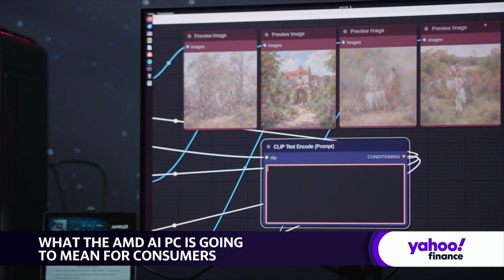AMD lays out new AI PC features: CES 2024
American semiconductor manufacturer Advanced Micro Devices (AMD) has revealed a slew of new products, including desktop chips aimed at unlocking AI capabilities and improving productivity. The battle for AI PCs has begun as Intel (INTC), Qualcomm (QCOM), and other chip players roll out hardware aimed at AI supremacy.
Jason Banta, AMD Corporate Vice President and General Manager of Client OEM, sits down with Yahoo Finance Anchor Akiko Fujita to discuss what features consumers can expect to come in the first leg of the AI PC race.
"Using generative AI or inferencing in the cloud, there are costs associated with that, typically that is the person who is using the device or using that experience is paying a cloud provider to access those generative AI capabilities," Banta says. "By having it local on the device, that AI model is really running closer to the user without accessing the cloud and requiring those cloud costs."